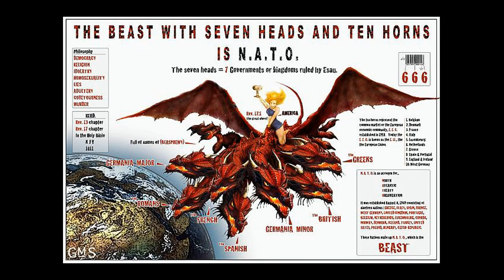US State Dept Offers ‘No Comment’ On Ballistic Missiles Fired By Kiev Forces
All praises to Yahawah Bahasham Yahawashi. Shalawam ahchyam Double Honors to the Elders of GMS ( The Elect ) around the world teaching the word in sincerely and truth.